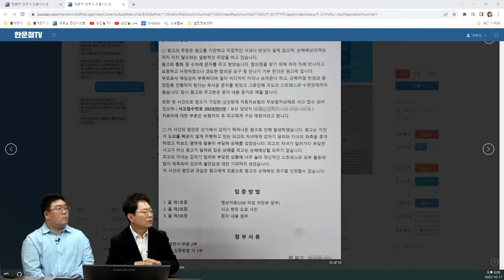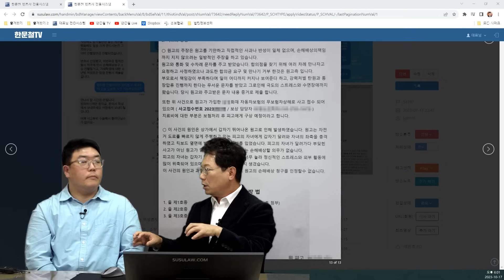20123회. 무면허로 전동 킥보드 탄 아이, 정말 잘못했습니다. 그런데 상대가 과한 금액을 요구하며 결국 손해배상청구 소송 걸었습니다ㅠㅠ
54197 u19544
231017 (화) 2부 생방송
보조 참가 신청, 나홀로소송 김흥욱님 출연

인도 위 자전거 도로로 달리던 미성년 무면허 전동킥보드와 호프집에서 갑자기 나온 사람과 충돌한 사고_후속

다친 사람이 본인 자동차 보험의 무보험차 상해로 치료받고 구상했는데
손해배상청구 소송 약 천만원 요구

* 의견 *
누가 걸어가고 있어도, 어린이가 자전거를 타고 왔어도 같은 사고 났을 것
전동킥보드 무면허의 문제가 아님,
100:0이라는 의견
그런데 상대가 학생의 부모를 상대로 손해배상청구 소송
CCTV영상은 증거로 제출해도 되지만
한문철TV영상은 증거자료가 아니고 참고 자료입니다.
판사에 따라 싫어할 수도 있습니다. 제출하지 마세요.

면허 없는 중학생이 전동 킥보드 탄 것 잘못했지만
자전거를 타고 갔거나 어린이가 씽씽이를 타고 갔어도 사고 났을 텐데
잘못 있다고 할 수 있을까요
이렇게 갑자기 나오면 어떻게 피할 수 있을까요
이 내용을 포인트로 써서 제출하시기 바랍니다.
준비 서면은 포.인.트!

영